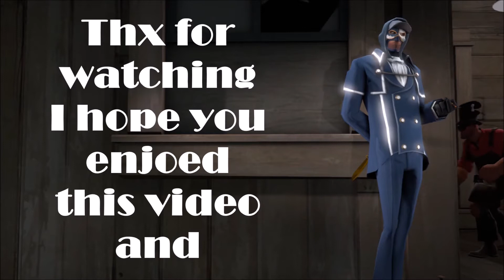TF2 - HighTower Spy easy Frags